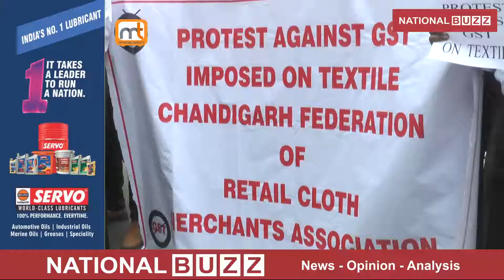GST PROTEST SECTOR 22